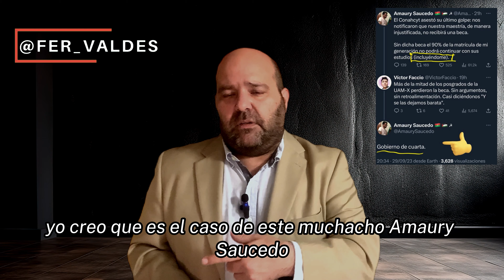AMLO Aprendiendo a Gobernar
Cuando Albert Einstein estaba fabricando la bomba atómica estaba probando cuales materiales químicos le servían y cuales no. Su ayudante le dijo “Doctor, hemos probado con 2,500 elementos y hemos fracasado 2,500 veces” a lo que Einstein le respondió “no, joven aprendiz. Hemos descubierto que con esos 2,500 elementos no podemos fabricar una bomba atómica”.

De forma bizarra y nada deseable, el gobierno de López Obrador ha ido aprendiendo a base de errores. O mas bien, han descubierto que las cosas no se pueden hacer como ellos pensaban. Desgraciadamente, están aprendiendo mientras juegan con las vidas de millones de mexicanos.

Por ejemplo, ¿recuerdan cuantas veces utilizaron los chairos los sucesos del 2 de octubre para decir que el estado es lo peor que nos pudo haber ocurrido? Pues bien, el día de ayer, el presidente López Obrador, caudillo de las izquierdas y esperanza de Vladimir Putin en México dijo que siempre no. Que ya lo pensó mejor y que el ejército no tuvo la culpa. Bueno sí, pero nomás tantito porque ellos solamente seguían instrucciones; una parte nada mas porque no todos participaron.

O sea, el ejército siempre no fue. Es más. Ahora el señor se declara fan de los militares y de sus acciones. El lo dijo.

También han aprendido, aunque les cueste admitirlo, que el gobierno solo no puede con todo. Sabemos que por orgullo el señor que cobra como presidente no puede reconocerlo pero se dieron cuenta de que requieren de la industria privada para lograr sus objetivos. Como en el caso de las medicinas. Miren, en el 2019 el Seguro Social eliminó las compras consolidadas de medicamentos y otros enseres porque “la corrupción era mucha y los laboratorios hacen negocio con el dinero de los mexicanos”. En el mismo 2019 acusan a las farmacéuticas, debido a lo que les acabo de mencionar, de monopolio y son vetadas por el presidente sin antes haber programado la compra con oros proveedores, lo que trajo un desbasto como nunca de medicamentos en el sector salud. Finalmente, en el 2020, separan la compra de insumos de la distribución, o sea que la compran y luego la distribuyen. Alegaron que así sería más barato porque los particulares cobraban mucho por repartir las medicinas por todo el país. Luego en 2021 encargaron al ejército la distribución de los medicamentos pero yo creo que estaban muy ocupados haciéndola de guardias fronterizos, constructores de hoteles, trenes y revisando aviones para su nueva línea aérea porque dos años y muchos miles de millones de pesos de nuestros impuestos después, se dieron cuenta que lo que se hacía antes no estaba tan mal ya que el mes pasado, septiembre del  2023, volvieron a contratar a particulares para distribuir los medicamentos. Que bueno que ya aprendieron y regresaron al esquema original pero es una lástima que solo haya tomado algunos millones de pesos, otros millones de recetas sin surtir, escacés de medicamentos en el sector salud, y algun exceso de muertes que rondan las 800,000 en el año 2021 (pero sin intención. No fue adrede). Probablemente hubiera sido mejor si escuchaban a los expertos desde un principio. Pero bueno….

En el siguiente ejemplo podremos ver que no solamente el gobierno aprende de sus errores. También la gente que votó para seleccionar a los gobernantes. Por ejemplo, cuando AMLO era candidato (ya no lo ese aunque parezca) juró que nunca haría una expropiación para ningún proyecto porque no sería necesaria ya que impere comprarían los terrenos necesarios a buen precio. Pues bueno, en Campeche los enojados pobladores le reclaman al viejito que les devuelvan sus tierras porque los desalojaron, o sea, ni siquiera se los compraron a ningún precio. Simplemente los sacaron de ahí para construir el tren maya. Espero que los pobladores hayan aprendido su lección aunque hubiera sido mejor si no les hubiera costado los terrenos que poseían. Probablemente sus ahorros de toda la vida.

Aunque también hay quienes pueden sufrir toda la vida las consecuencias de las ideologías gobernantes y aún así seguir peleando por todo. Yo creo que es el caso de éste muchacho Amaury Saucedo, un joven e inútil ciudadano mexicano que apoyó al actual calienta sillas que está en palacio nacional pero que al ver que le quitaban una beca se hace el ofendido y amenaza a todos con cortarse las venas para que lo vean sufrir. Y cuando voltean a verlo sigue amenazando a los espectadores y hasta les dice que resurgirá con fuerza y sus risas de convertirán en miedo. Pobre menso. Ojalá fuera capaz de aprender algo y reaccionara al respecto. Por cierto MAaury, nos burlamos de tí por pendejo no porque seas socialista o comunista o como te quieras llamar en éstos días.

Así es que ya saben, amigos. Cuando llegue uno de éstos seres a hacer campaña con ustedes no le crean. Ni siquiera entre ellos mismos se creen todo ya. Miren lo que le ocurrió a Claudia Sheinbaum en un evento organizado por el partido…